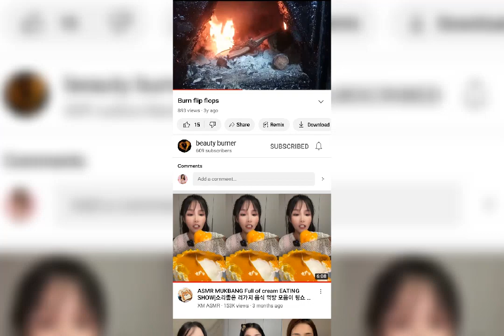I'M Burning My Stinking Sneakers 🔥🔥🔥🔥🔥🔥🔥🔥🔥🔥🔥🔥🔥🔥🔥🔥🔥🔥🔥🔥🔥🔥🔥🔥🔥🔥🔥🔥🔥🔥🔥🔥🔥🔥🔥🔥🔥🔥🔥🔥🔥🔥🔥🔥🔥🔥🔥🔥🔥🔥🔥🔥🔥🔥🔥🔥🔥🔥🔥🔥🔥🔥🔥🔥🔥🔥🔥